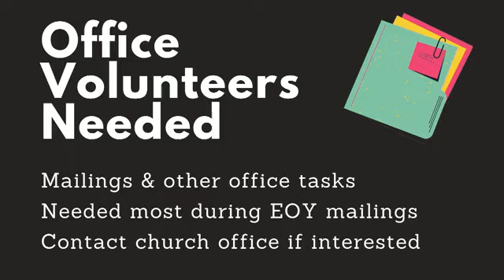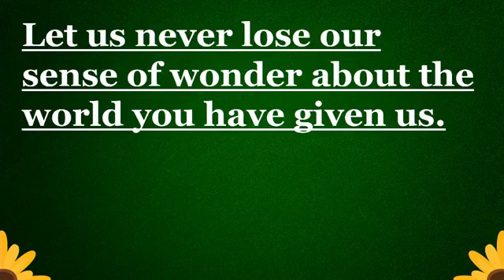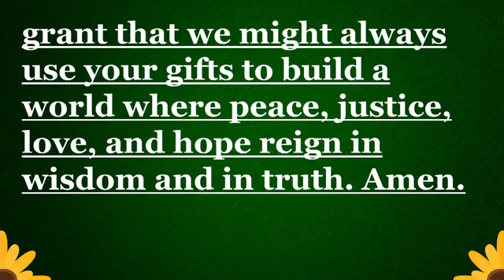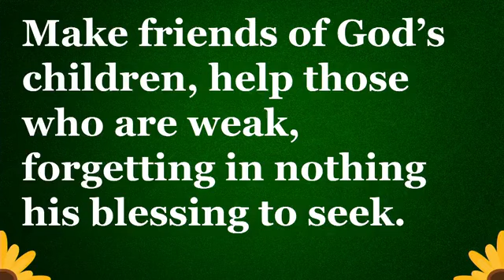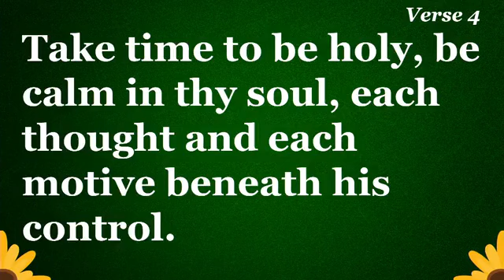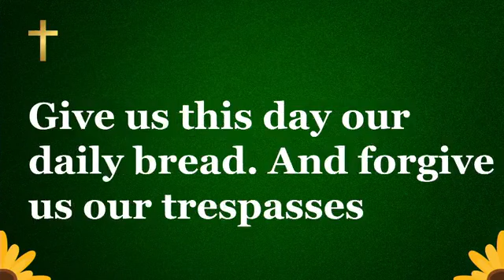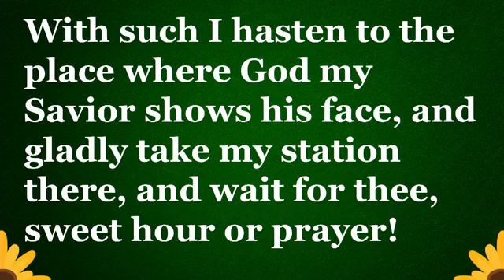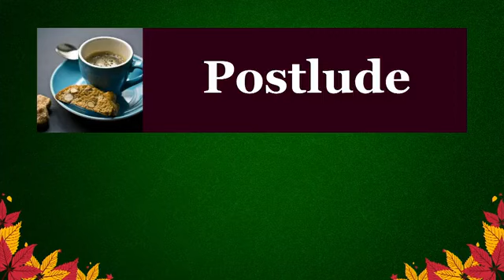St. Paul's UMC 10-29-23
Pastor: Tim O'Brien

Words and Music...CCLI License 568383
Streaming... CCLI License 20153914
Music provided under CCLI License #568383
and Streaming License #20153914